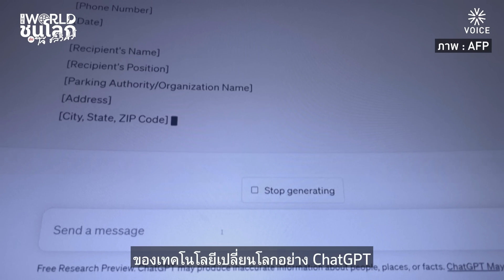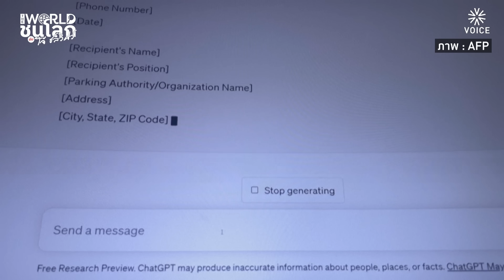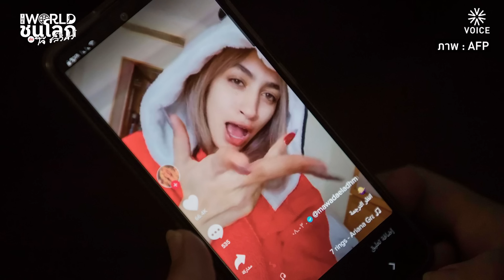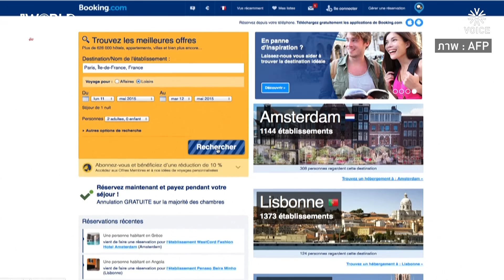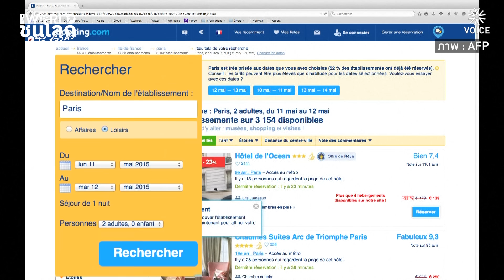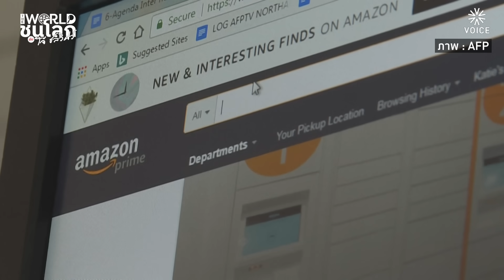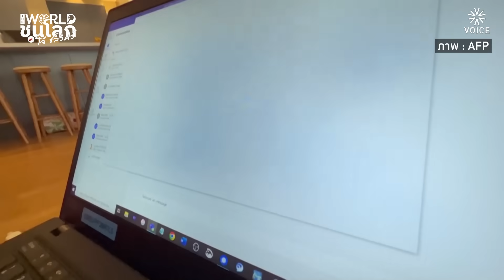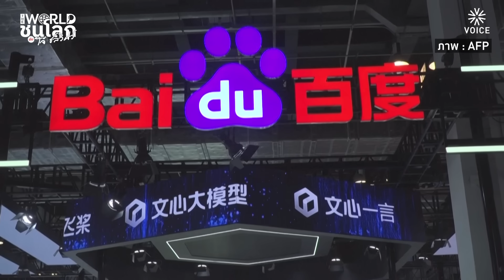TheWorldชนโลก : เศรษฐา ปิดดีล ดึง ‘3 เทคยักษ์’ เข้าตั้งฐานผลิต-วิจัยที่ไทยสำเร็จ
นายกฯ ดึงเงินเข้าประเทศ 3 แสนล้านบาท ปิดดีลกับบริษัทเทคโนโลยียักษ์ใหญ่ของโลก เข้ามาลงทุนด้านศูนย์กลางจัดเก็บข้อมูล Data Center ในไทยสำเร็จ
นอกจากลงนาม MOU กับ Amazon, Google และ Microsoft นายกฯ ไทยยังได้พบปะโดยตรงกับผู้บริหารสูงสุดของเทคโนโลยีเปลี่ยนโลก ChatGPT หวังดึงเปิดศูนย์วิจัยที่ไทย
นี่คือการสร้างเงิน สร้างงาน สร้างรายได้ และอาจจะเป็นจุดเปลี่ยนของไทยในการผงาดขึ้นมาเป็นชาติที่มีความสำคัญทางเทคโนโลยีของโลกอย่างไต้หวัน นำไปสู่เส้นทางของการหลุดพ้น ‘กับดักรายได้ปานกลาง’ ของไทย
รายการ THE WORLD | 'ชนโลก' กับ ‘โจ้ ชลวิศว์’
เรื่อง : ชลวิศว์ วงศ์ศรีวอ
ภาพ : ณปกรณ์ ชื่นตา
ตัดต่อ : ยศพนธ์ เกิดวิบูลย์